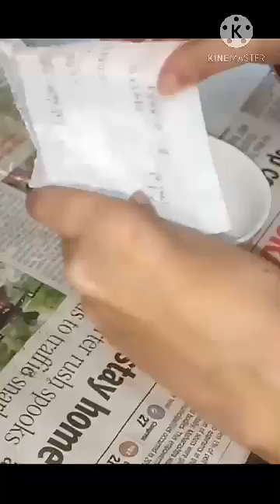preparation of pthalic anhydride from pthalic acid(experimental)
Activity from 12th practical